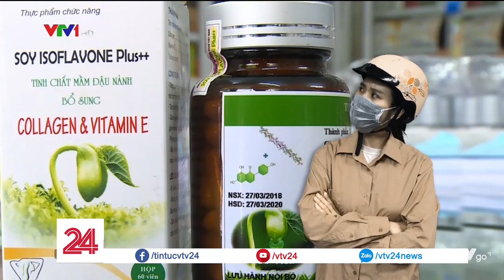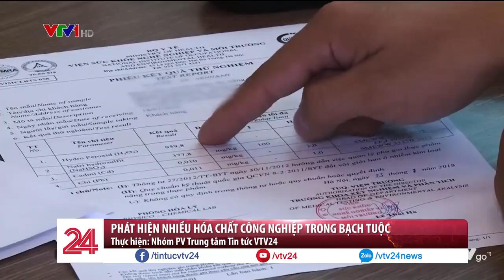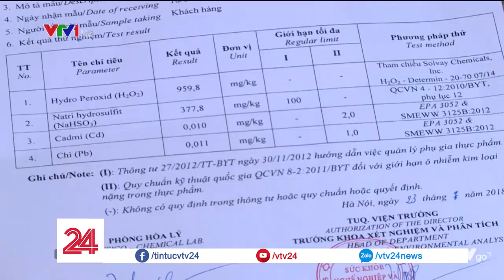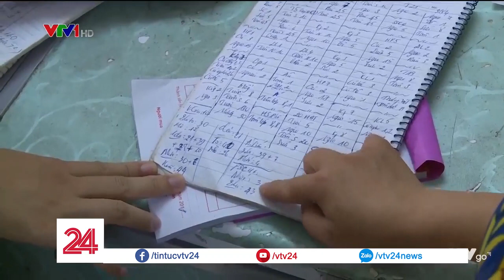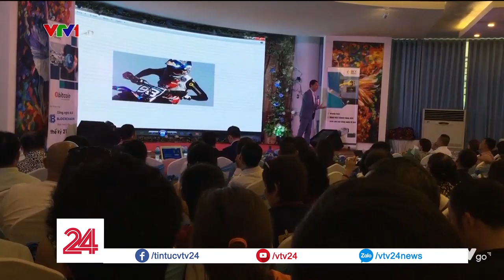TIÊU ĐIỂM REVIEW: Khóa học người tiêu dùng thông thái - Tin Tức VTV24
Khi còn ngồi trên ghế nhà trường, mỗi người chúng ta đều có một điểm số riêng để đánh giá năng lực học tập của mỗi người. Đạt điểm chuẩn theo quy định đề ra thì điều đương nhiên là sẽ tốt nghiệp. Thế nhưng từ trường học ra trường đời, lại có một khoá học mà người tiêu dùng, dù đã trả rất nhiều bài học bằng những kinh nghiệm xương máu, lại rất khó có thể tốt nghiệp và lấy bằng. Vậy đó là khoá học nào mà khó đến thế?